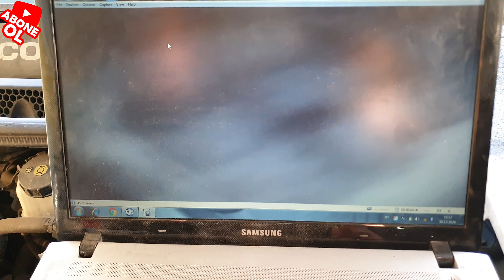Opel Astra J 1.6 115 HP Cekis Problemi Egsoz katalizör nedir? ( Gaz Verince Araba Gitmiyor )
Katalitik Konvertör ( Katalizör ) Neden Tıkanır ?
Katalizör Tıkalı mı Nasıl Anlarım ?
Katalizör içinden tıkır tıkır sesler gelmesi katalizör içinde yer alan petek yapının kırıldığına işarettir.
Egzozdan çürük yumurta kokusu tarzı bir koku gelmesi katalizör arızasına işarettir.

Katalizör arızalı olursa ne olur?
Katalitik konvertör arızalandığında, sarı renkli motor arıza lambası (check engine) veya ayrı yanacaktır. ... Kırılan parçalar egzoz borusunu tıkayabilir, egzoz gazı geri basınç miktarını arttırır ve motor çekişi düşerken, yakıt sarfiyatı artar. Normal sağlıklı çalışan bir motorda katalitik konvertör tıkanmaz ve kirlenmez.

Katalizör arızası nasıl belli olur?
Katalitik Konvertör (Katalizör) Arızası Nasıl Anlaşılır?
Egzozdan kötü koku gelmesi (Genelde çürük yumurta kokusu)
Yüksek egzoz emisyon değerleri (Muayeneden geçemez)
Fazla yakıt tüketimi (yüzde 10 ile 20 arası artış)
Motor performansının azalması
Motor devirlenmesinde zorluklar.

Egzozun dolu olduğu nasıl anlaşılır?
Eksoz tıkanıklığı nasıl anlaşılır ?
1.emisyon testinde değerler çok yüksek çıkar veya test başarısız olur.
2.araç çekişten çok düşer.
3.alt devirler çok cansız olur 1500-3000 arası(dikkat edin şehiriçinde en çok kullanılan devir aralığıdır.)
4.yakıt tüketimi artar, rampa çıkmak eziyete dönüşür.
5.egzost sesi çok azalır.

Eksozun içinde ne var?
Egzoz sistemi manifold, borular, susturucu ve bağlantı elemanlarından oluşur.
Egzoz Manifoldu. Egzoz manifoldlarının görevi silindirdeki yanmış gazın egzoz borusu ve susturucu yolu ile dışarı atılmasını sağlamaktır. ...
Egzoz Boruları ...
Egzoz Susturucuları

Katalizör değişimi ne kadar?
Tüm Katalizör Problemleriniz için;

Katalizör anlamı nedir?
a. kim. Kimyasal tepkimenin olmasını veya hızının değişmesini molekül yapısını değiştirmeden sağlayan, katalitik etkiye yol açan madde. Kimyasal tepkimeyi hızlandıran fakat kendisi değişmeden kalan madde.

Yetkili serviste orjinal katalitik konvertör değişimi en az 1500 tl civarındadır.

Nisa Oto Servis 2014 Tarihinde Kurulmuş Olup,araç Bakım,Tamir, Revizyon ve Modifiye Alanında Faaliyet Göstermektedir.Yapılan işlemler Faturalandırılıp Garanti Kapsamına Alınmaktadır. Bir çoka Araç gruplarında Sponsor lan Nisa Oto Servis Faaliyetlerini  OSB Bağcılar Güngören Sanayi Sitesi İkitelli 6 blok no 58   Sitesinde Devam Ettirmektedir.

- DİYAĞNOZ- BEYİN-🛠️🏁✔️💯